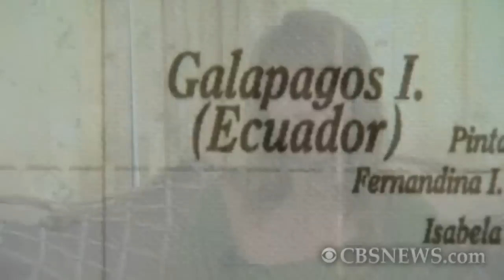Calif. family prepares to sail around world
The Leonard family of Orange County, Calif., are preparing to set sail on a three-year trip around the world. CBS-2's Ann Sterling reports on the family's upcoming trip.